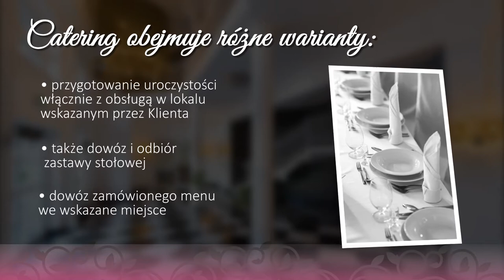Organizacja wesel Smaszków Arka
Restauracja Arka mieści się w Smaszkowie k. Błaszek. Zajmujemy się kompleksową organizacją oraz obsługą imprez okolicznościowych oraz spotkań rodzinnych i firmowych. Właścicielami firmy są Krystyna i Witold Posiewałowie.

Wyprawiamy przyjęcia weselne, urodzinowe, imieninowe oraz komunijne. Przygotowujemy wszelkiego rodzaju rocznice i jubileusze, a także szkolenia i konferencje. Organizujemy również spotkania i wigilie firmowe.

Zabawę organizujemy w salach przeznaczonych dla 40, 50, 90 lub 180 osób – wyposażonych w klimatyzację oraz nagłośnienie. Oferujemy także nocleg niedaleko sal restauracyjnych.